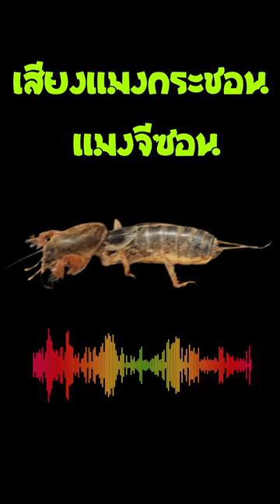เสียงล่อแมงกระชอน แมงจีซอน